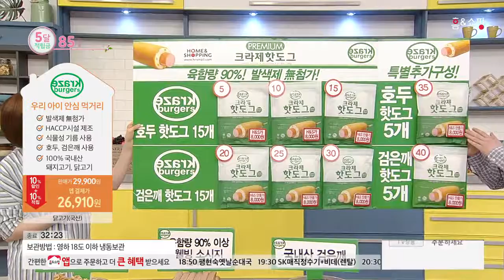[홈앤쇼핑] 크라제핫도그